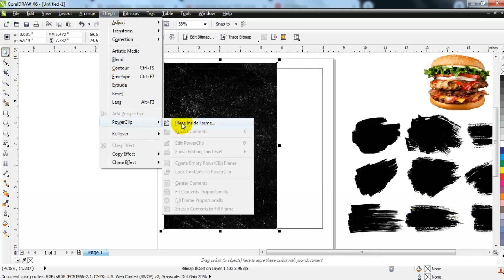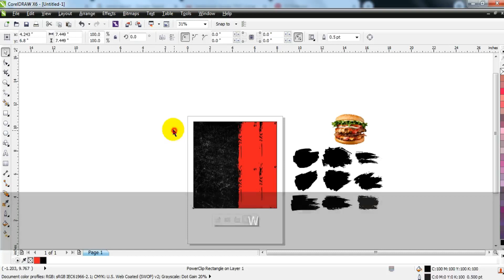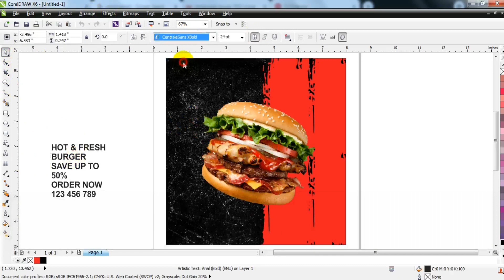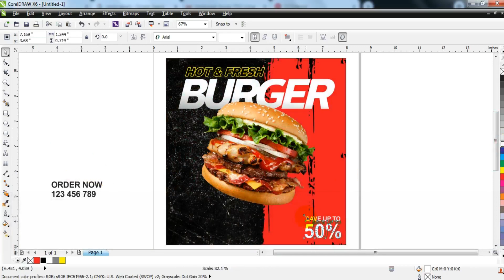Three Minute Tricks - Food Banner design - Learn Coreldraw with Ahsan Sabri